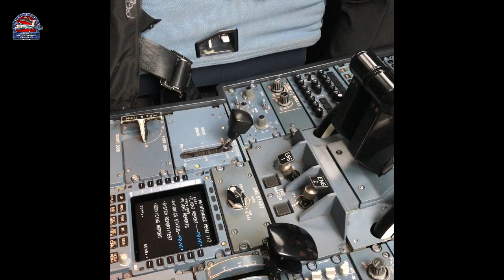Engine Run-up - Starting an Airbus A330 Rolls-Royce RB211 Trent-700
I Thank the_jet_mechanic for his help , check out his profile from instagram for great content
Starting an Airbus A330 Rolls-Royce RB211 Trent-700 engine. Sorry for the wind distortion we had to take the aircraft down to the end of the runway as the wind direction wasn’t suitable to perform engine tests in the bay. .
Please note the error messages that appeared were not relevant to the engines and all footage was taken from a safe place